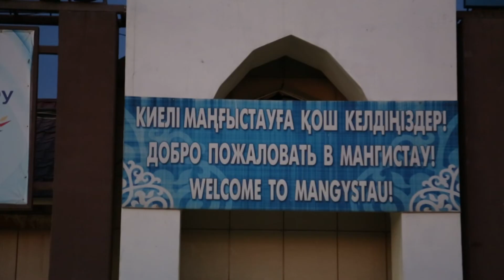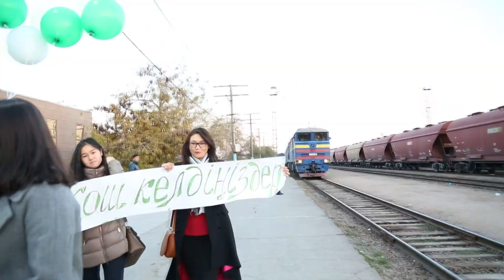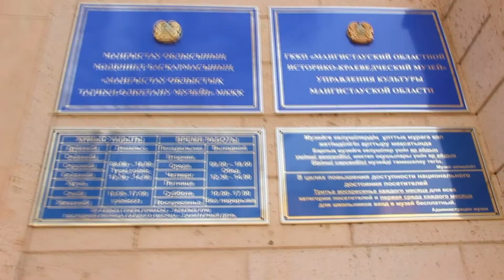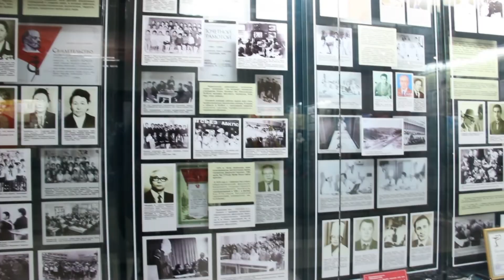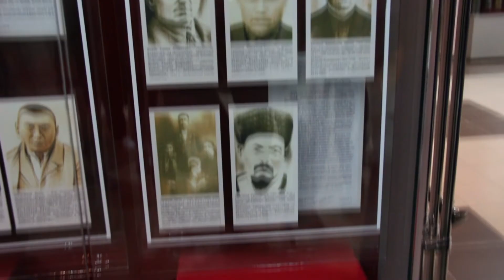Туған елге тағзым-2018 (Маңғыстау келбеті)